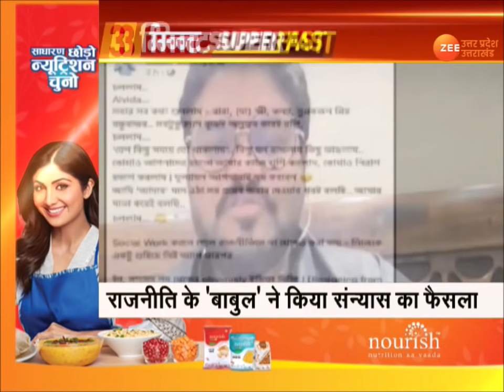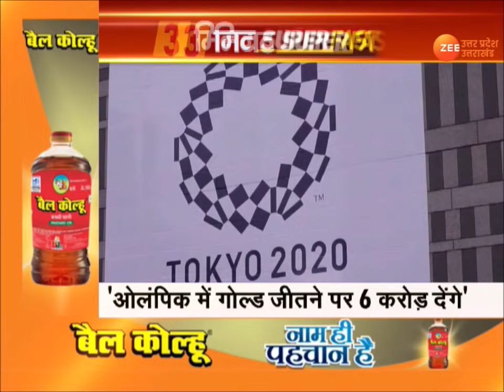3 Minute Superfast News |30 बड़ी ख़बरें | Uttar Pradesh Election and Corona Latest Update | CM Yogi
3 Minute Superfast News |30 बड़ी ख़बरें | Uttar Pradesh Election and Corona Latest Update | CM Yogi